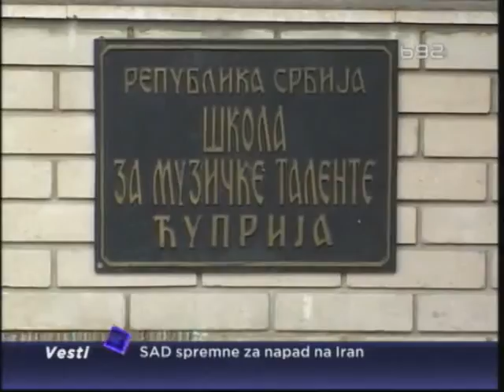Škola za muzičke talente u Ćupriji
London, Moskva i Ćuprija - zajednički imenitelj im je škola za muzičke
talente. Kako bi se prikupila sredstva za nabavku žica i nastup učenika na
takmičenjima u inostranstvu, narednog utorka, 22. maja, u Kolarčevoj
zadužbini biće organizovan koncert "Srcem po žici" na kome će posetioci moći
da čuju upravo majstorstvo polaznika ove jednistvene škole u Srbiji.